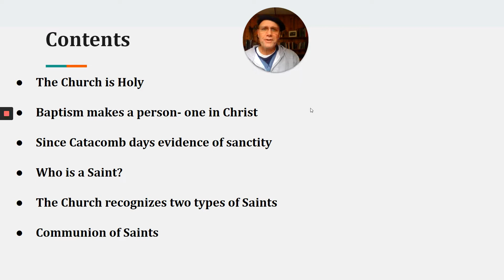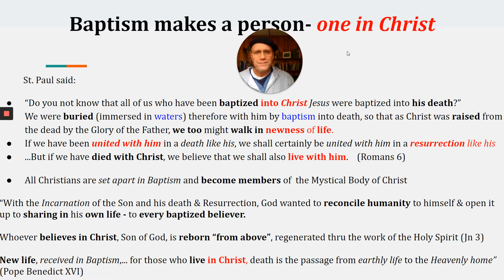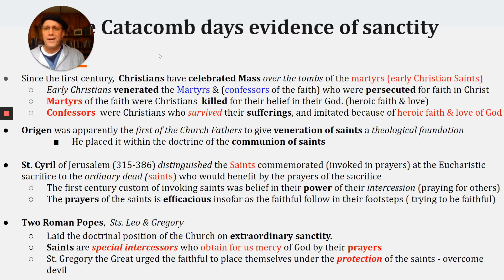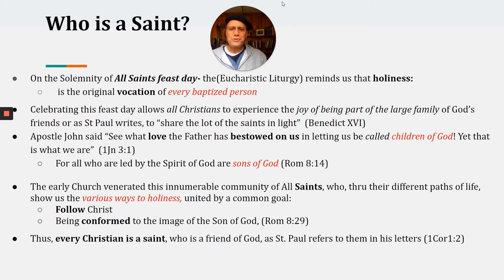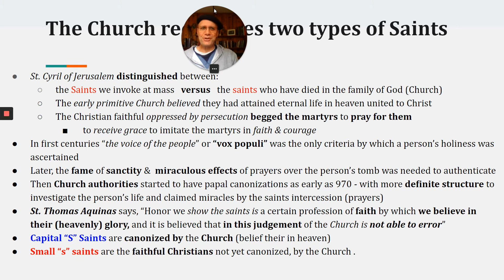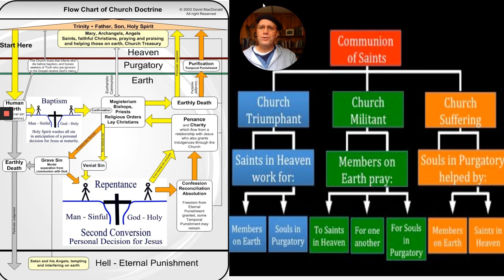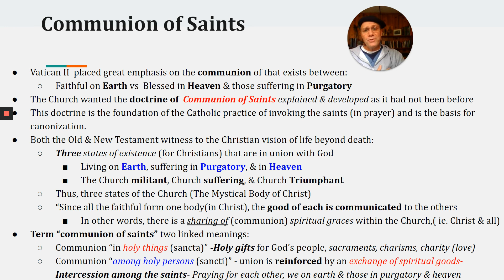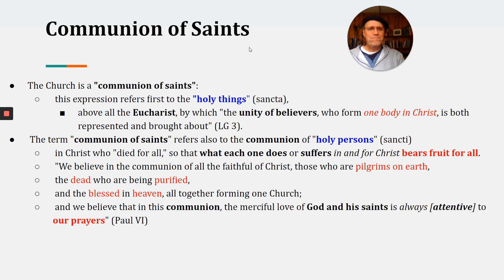Mr. Godfrey: The Saints, Part I